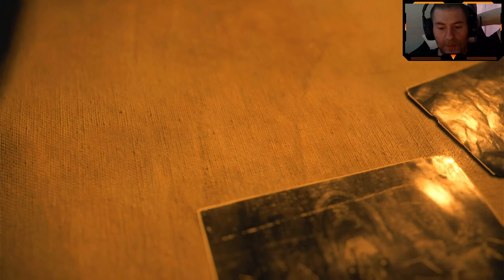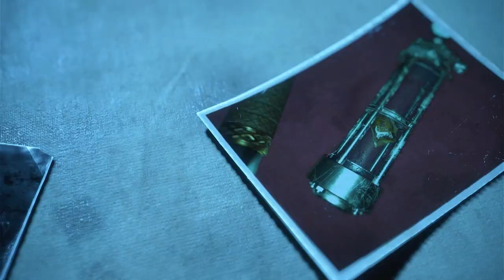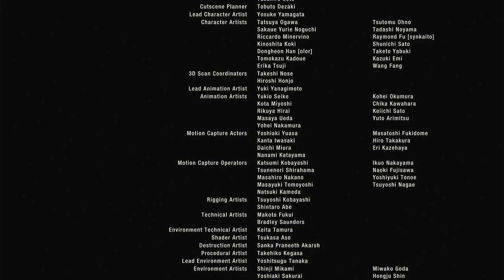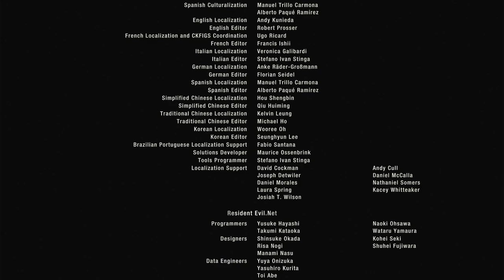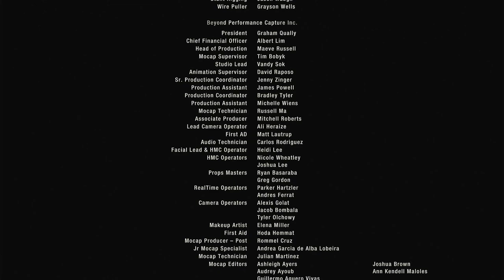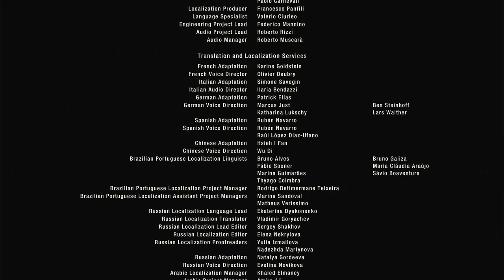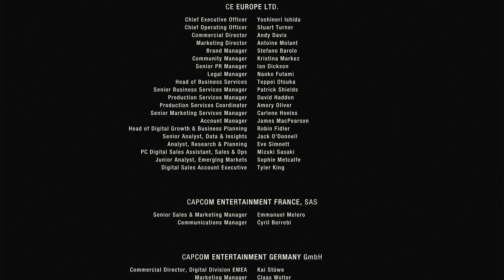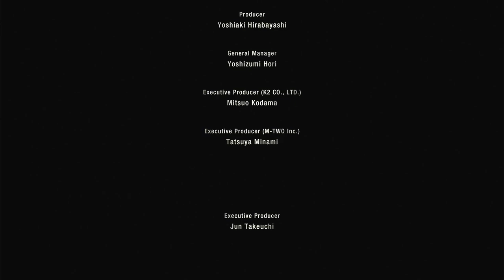Resident Evil 4 (Remake) Let's Play #20 - FINALE Das Endspiel